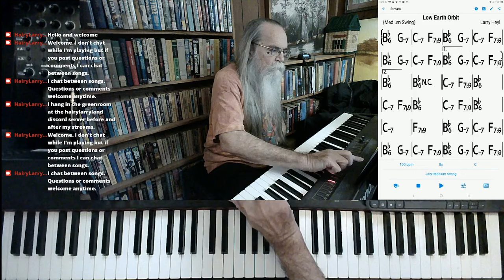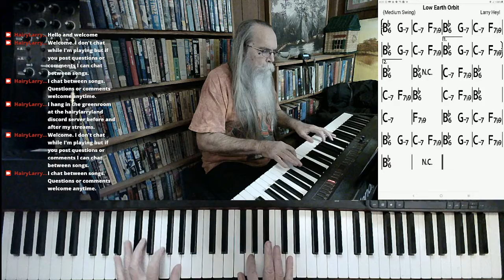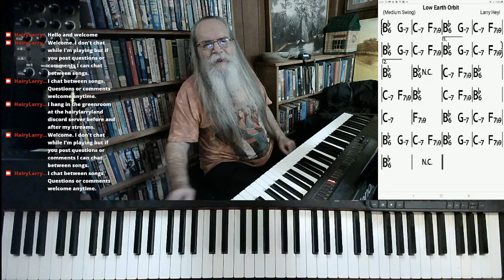Low Earth Orbit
An extended blues with a nice slow groove. Think of it as a belly rubber.

This version of "Low Earth Orbit" was excerpted from the stream recorded on November 2, 2021. Hairy Larry's current schedule is Tuesday and Thursday at 3:00 PM and Sunday at 10:00 AM Central.

Title
Hairy Larry